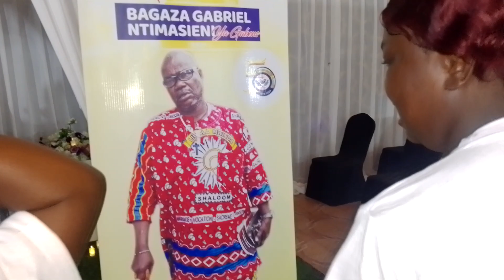26 janvier 2024